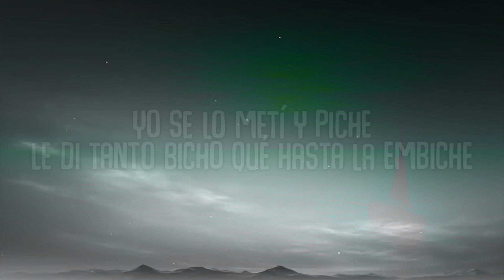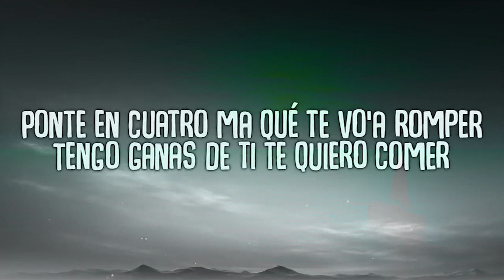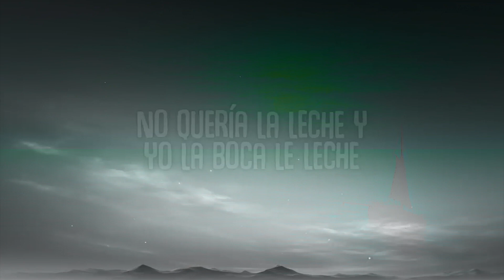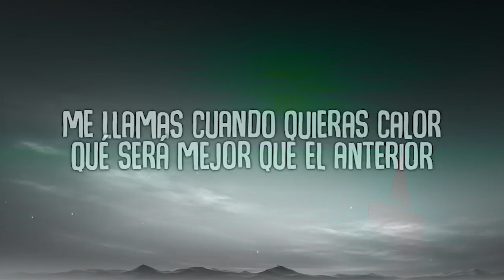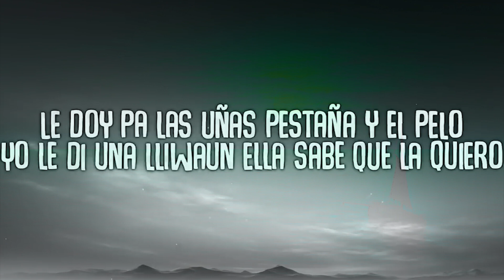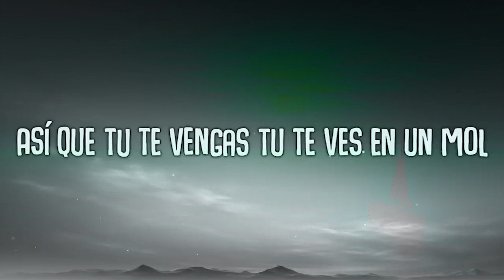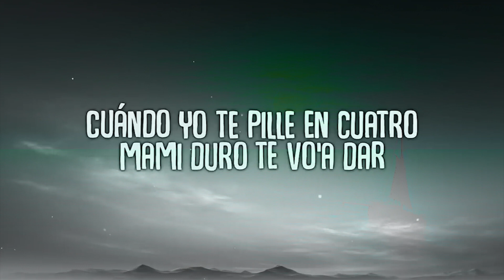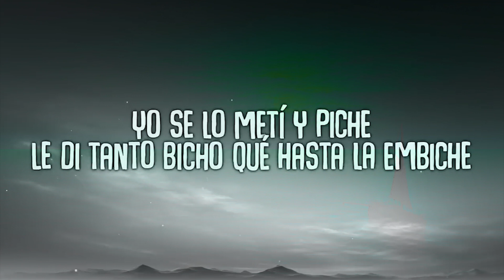Darell Lollipop Letra Lyrics 25 min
♫ Darell - Lollipop

(Letra/Lyrics):
[Intro]

[Verso 2]
Una maniática sexual que le gusta bellaquear